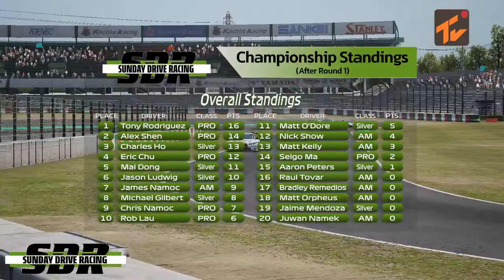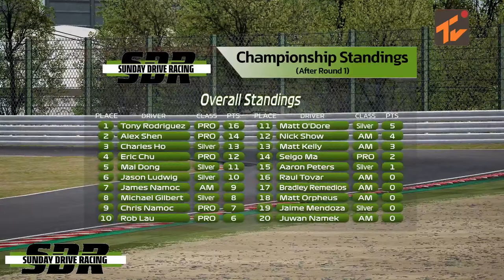Sunday Drive Racing Racing round 2 Live From Suzuka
Broadcaster: JPBroadcasting

Commentators: James Parfitt & Dean Biggles